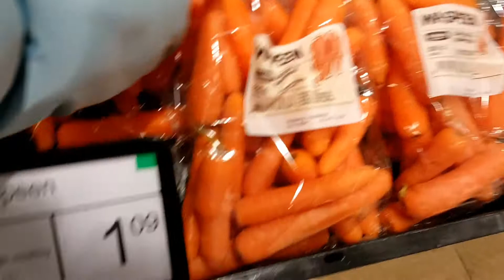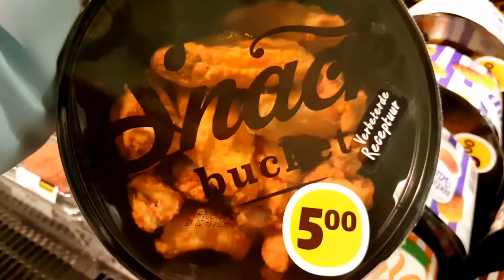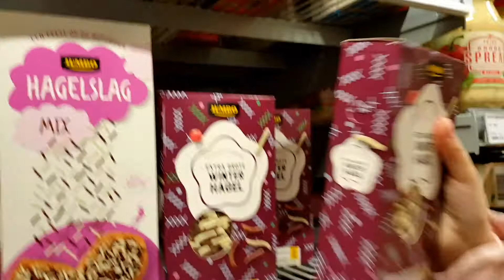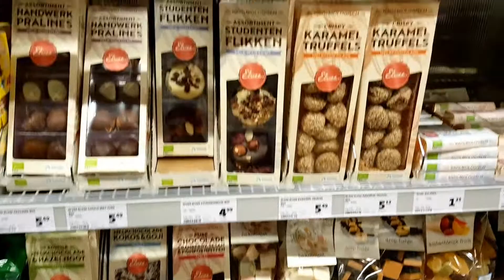GROCERY JUMBO SUPERMARKET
Trying grocery shopping in Jumbo supermarket they said cheaper. Semurah-murahnya masih murah belanja di Indonesia apalagi kalo belanja dipasar 😄😄😄.